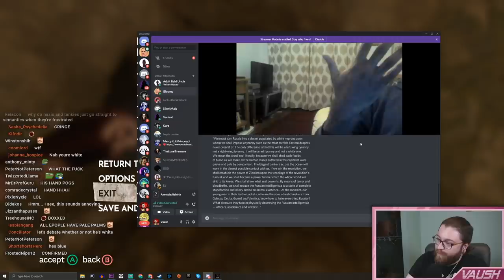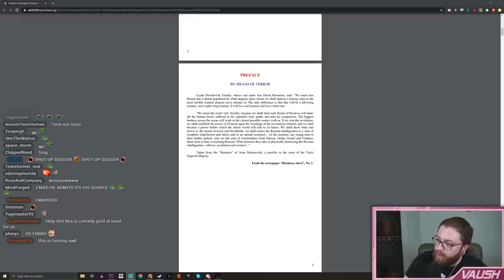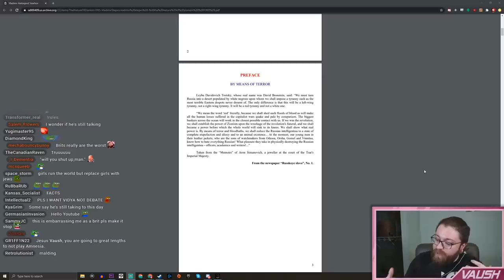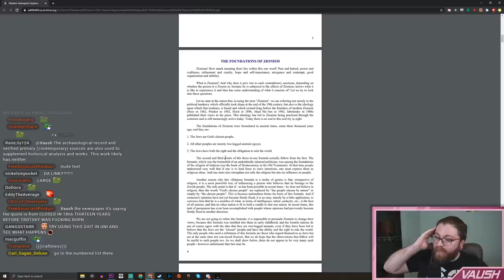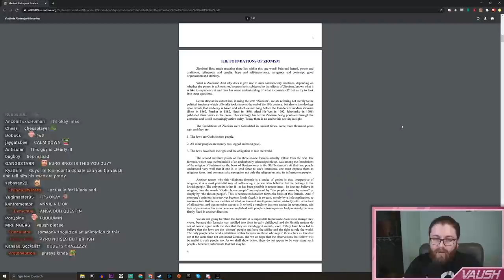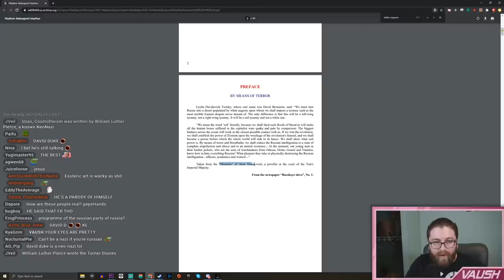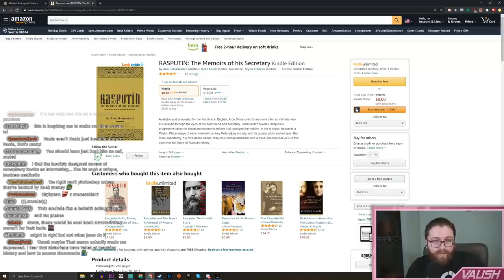Crazy Nazi Debates me on the “Trotsky Jewish Question" and I’m Lost